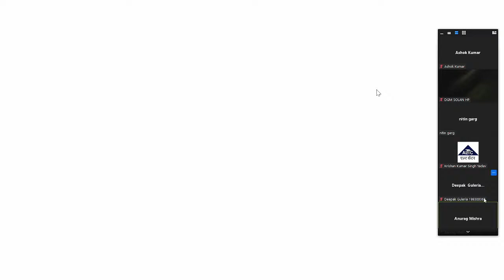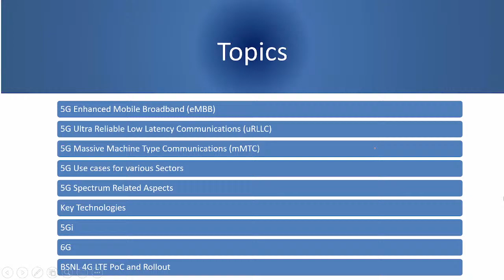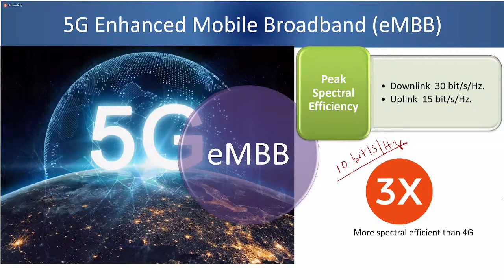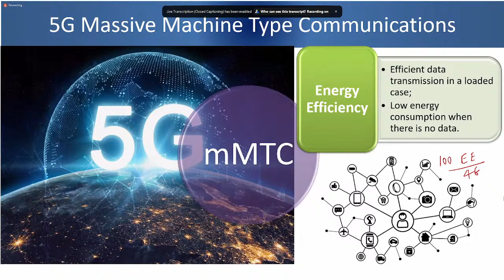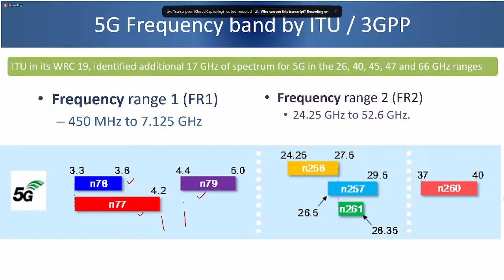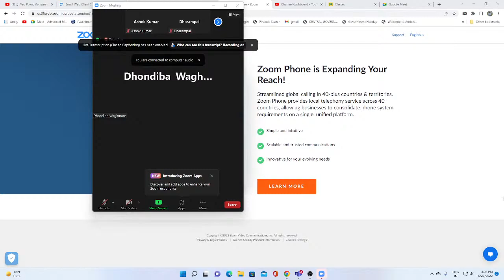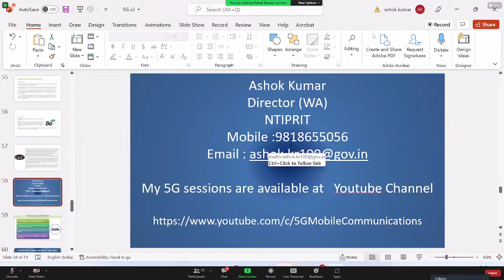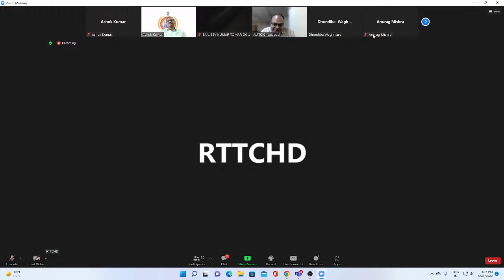5G Concepts for BSNL Officials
5G Concepts for BSNL Officials